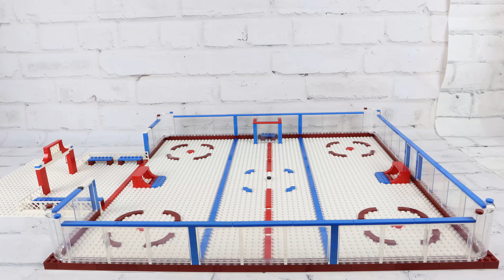LEGO MOC Hockey Rink and LEGO MOC Speed Champions Car Show LEGO Build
Welcome to my 2 in 1 LEGO MOC. It doubles as a LEGO Hockey Rink for all your Hockey Fans and as a Hockey Themed Speed Champions Car Show. It all started with wanting a unique way to display my LEGO Speed Champions Cars and then evolved to combine two of my favorite things... Hockey and Cars!

Hope you enjoy the build let me know your thoughts in the comments, and don't forget to like and share, as I have more LEGO MOCs upcoming that are combined with a couple of themes to make creative LEGO Displays!